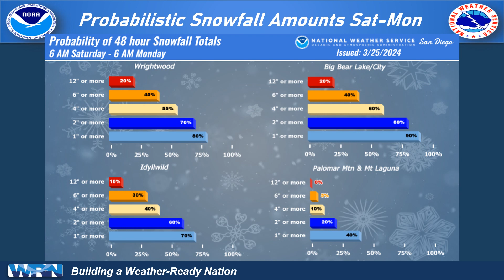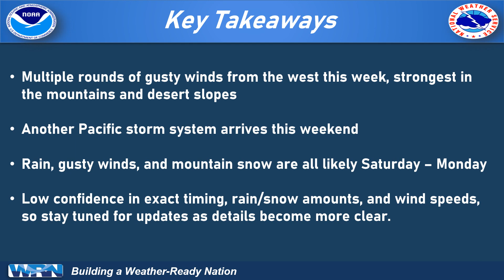Weekly Weather Briefing 3/25/24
Brian Adams provides the Weekly Weather Briefing covering the rain that occurred this past weekend, the multiple rounds of gusty winds expected this week, as well as the next storm system arriving this coming weekend.